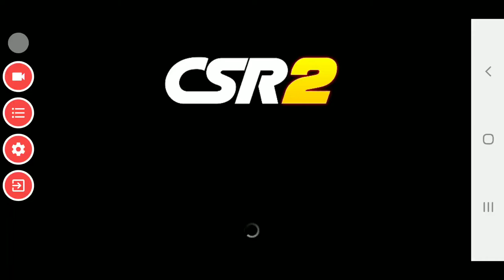17.06.2020 CSR2 RACİNG YENİBÖLÜM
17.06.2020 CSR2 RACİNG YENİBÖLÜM